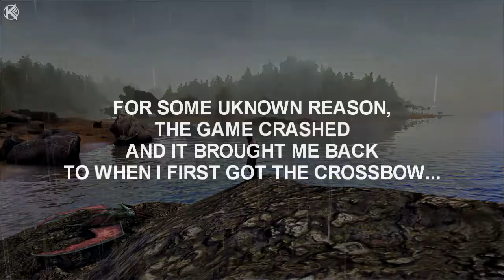Ark for Dummies Episode 3: Our first flier!!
Hey guys! I now have the 3rd episode of my "Ark for Dummies" series!

Apologies for the delay. Due to the heavy rain, I wasn't able to do the recording on time dahil di naman soundproof ang pwesto ko dito sa bahay. :)

In this series, I aim to introduce Ark Survival Evolved to those who haven't played it yet and for those players who are looking for other games aside from the popular Battle Royale genre.

***CREDITS***